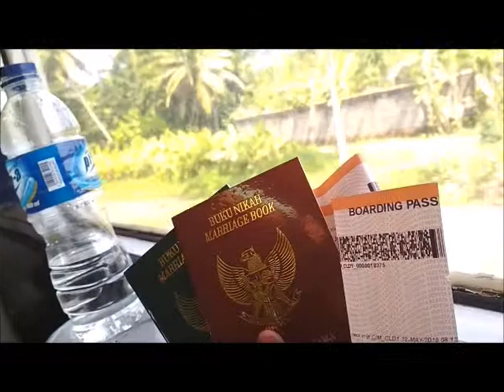Cinematic 3# Honeymoon menuju stasiun Kutoarjo Purworejo Jawatengah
Honeymoon